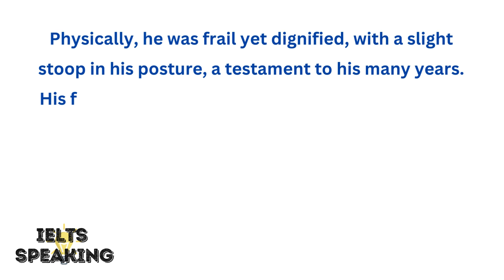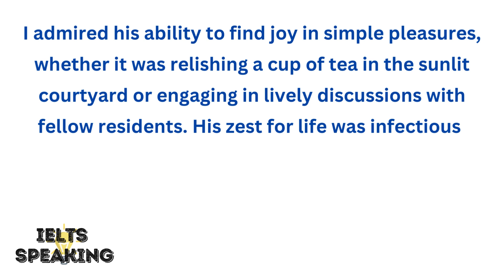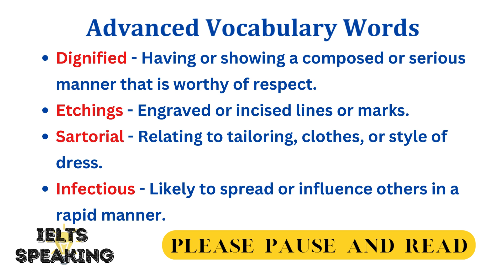Describe An Old Person You Met/ Knew - IELTS Speaking Part 2 Topic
Describe An Old Person You Met/ Knew. - describe an old person you know and respect ... talk about an interesting old man you met or describe an old person you recently met or talk an old person you like enjoy spending time with or talk about a time you travelled with an old person is the most important cue card of the latest list of ielts cue cards january to april 2019 list... ielts speaking cue card - describe an old person you met who has inspired you. describe an old person you know and person | may to august cue cards 2020 | ielts academic..
here is an easy and perfect sample answer to a new ielts speaking topic " describe an old person you know and respect.
 describe and old person you know and respect ! describe an old person you know and respect i cue card 2021 i easy way to answer. describe an old person you know and respect | ielts cue cards sep to dec 2020.
describe an old person you know and respect| sample answer.

Discover the inspiring story of Mr. Johnson, an elderly gentleman whose wisdom and kindness left a profound impact. In this video, we explore his dignified presence, his resilience in the face of aging, and the valuable lessons he taught about life and community. Join us as we delve into his unique perspective on graceful aging and the enduring power of human connection.